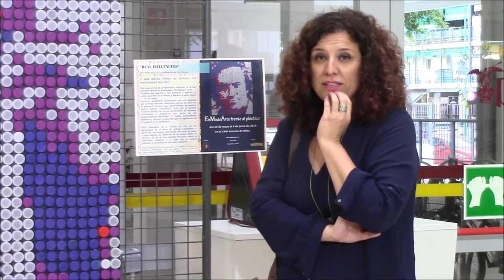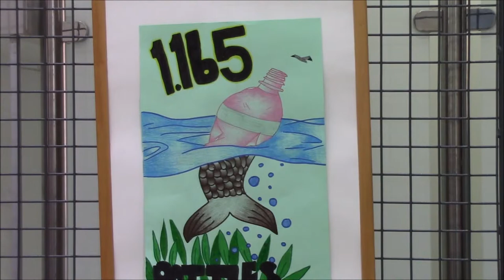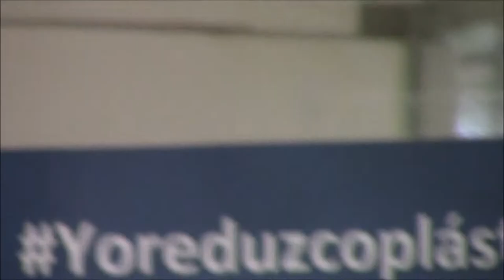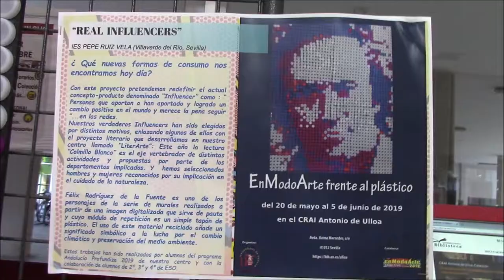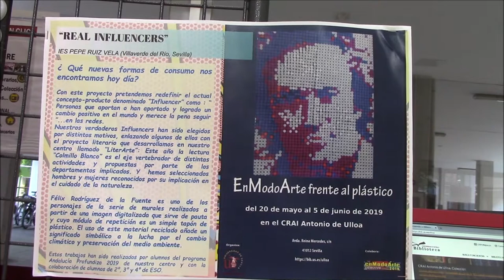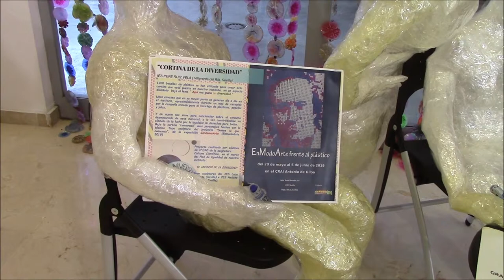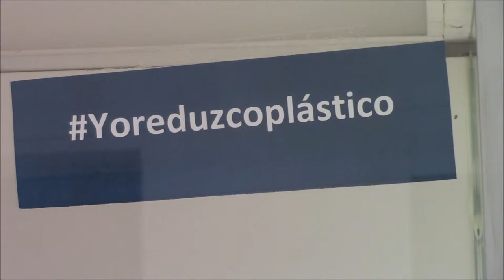EnModoArte frente al plástico, en el CRAI Antonio de Ulloa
Presentación de la Exposición que tendrá lugar desde el 20 de mayo al 5 de junio y cuyo objetivo es, en parte, la concienciacion ambiental de todos.
Participan en esta muestra el colectivo EnModoArte, formado por un grupo de docentes de la especialidad de Dibujo de distintos centros de secundaria de Sevilla y provincia que trabajan en colaboración para desarrollar proyectos artísticos con su alumnado sobre distintas temáticas, entre otros el medio ambiente y el reciclaje.
Una de las obras que se exponen es un cuadro realizado con tapones de botellas de plástico que representa a Félix Rodríguez de la Fuente, creado por dos alumnas del IES Pepe Ruiz Vela, de Villaverde del Rio, con el hemos elaborado el cartel de la muestra.